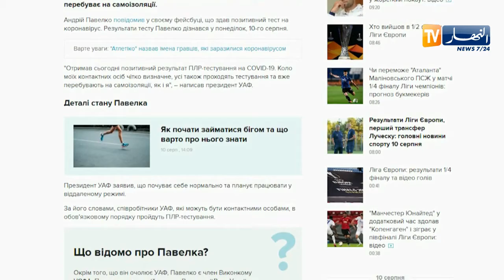رئيس الإتحاد الأوكراني لكرة القدم آندري بافيلكو يعلن إصابته بفيروس كورونا